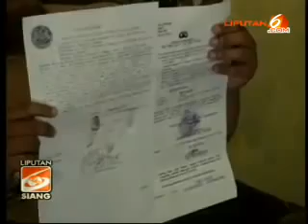Nenek Yang Dilaporkan Anaknya Mencuri Jalani Sidang